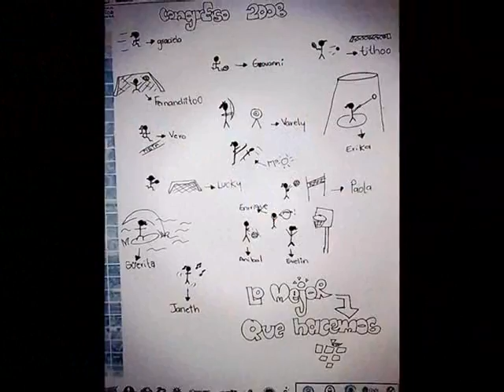manos frias crew video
momentoS inolvidableS coN loS compaS deL la escueLa :D